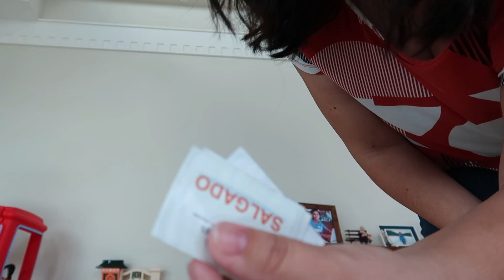PERDI AS FICHAS DA CANTINA DA MINHA ESCOLA E MINHA MÃE VIROU UMA ONÇA! Gustavo TV